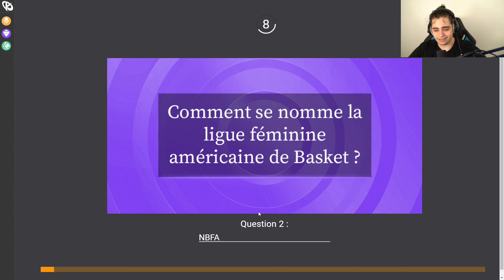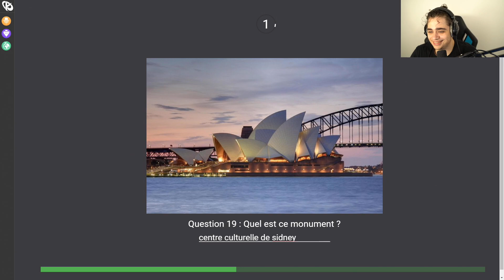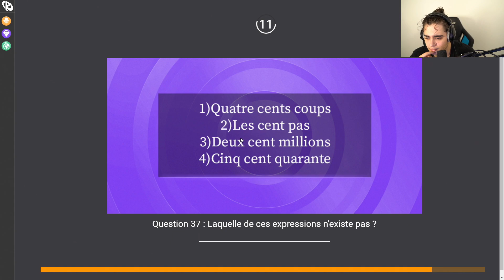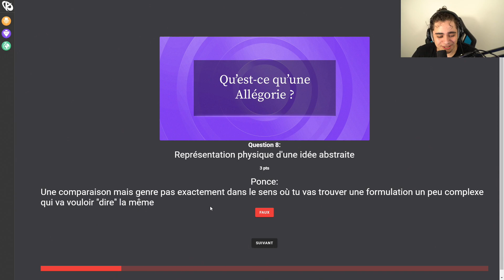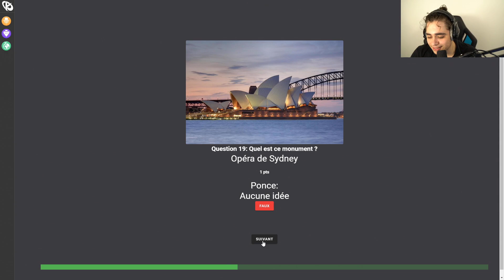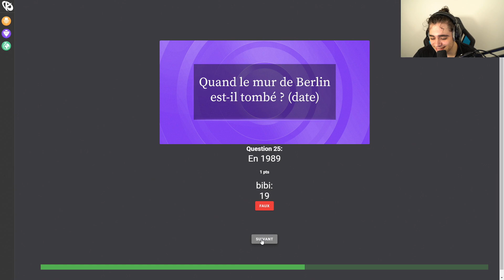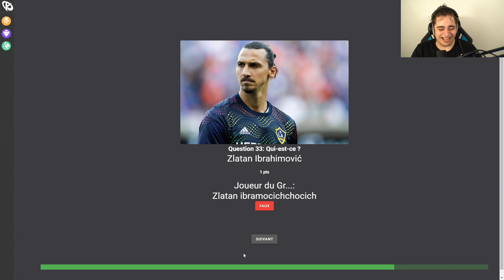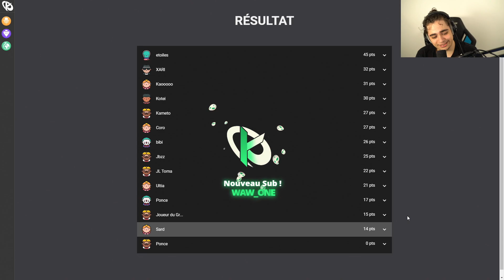KCULTURE SPECIAL STREAMERS ft. SARDOCHE, JL TOMY, PONCE, JOUEUR DU GRENIER & PLEIN D'AUTRES !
Premier KCulture de la soirée spéciale avec JL Tomy, Sardoche, Jbzz, Corobizar, Kotei, Bibi, Xari, Ponce, Kao, Etoiles, Ultia & JDG